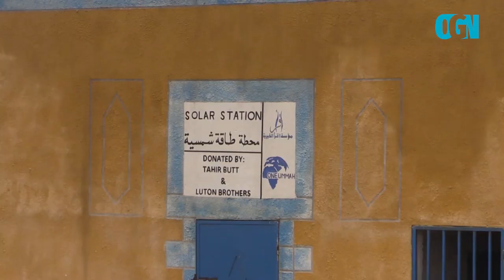Yvonne Ridley Tours Neglected Syrian Refugee Camps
OGN interviews Yvonne Ridley and Tauqir Sharif as they toured a Syrian refugee camp suffering from terrible weather close to the Turkish border.